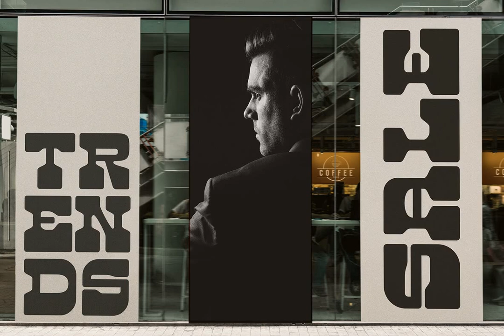West Shine Font Download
Download West Shine Font at YouWorkForThem

West Shine is a retro Slab Serif font that captures the timeless charm of the Western cowboy era. Designed specifically for headlines and logos, this font adds the perfect touch to your design projects.

With its distinct Slab Serif characters, West Shine brings a strong, masculine, and captivating vibe. Combining retro design elements with a modern twist, this font creates a delightful and unique harmony.

With its bold and expressive features, West Shine exudes courage and adventure. Its well-balanced letter thickness and exceptional clarity ensure that your message is read loud and clear across all media.

West Shine is ready to bring your logos, headlines, and branding designs to life with its classic yet relevant Western cowboy flair. Publish West Shine font on Creativemarket and give your designs an unforgettable and authentic appeal.